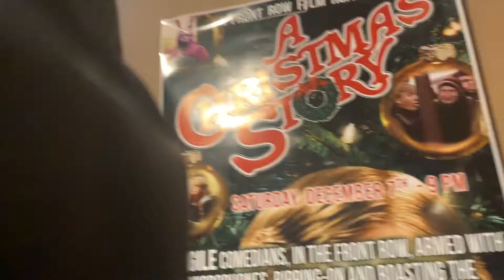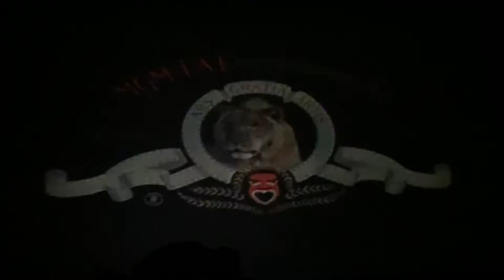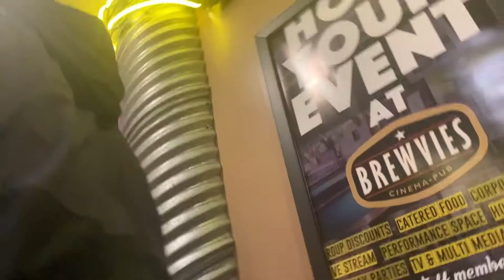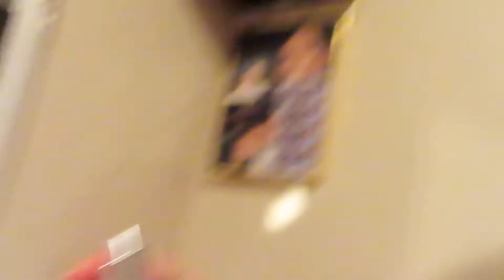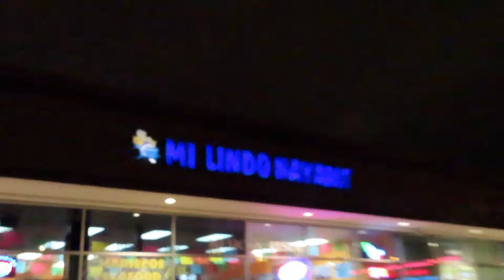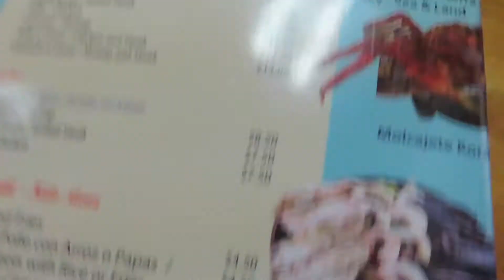FIRST DAYS OUT OF STATE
Find out what HUSH stands for soon, meanwhile, Join the Family💜

COMMENT IDEAS!